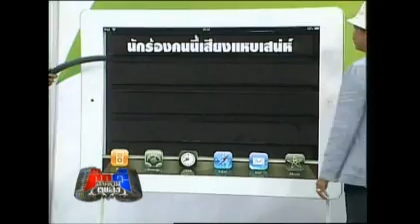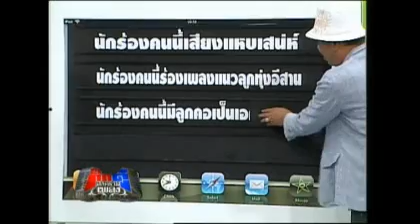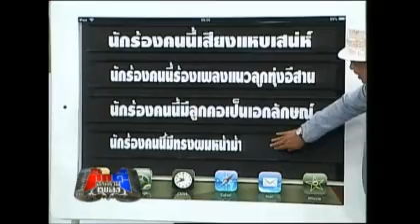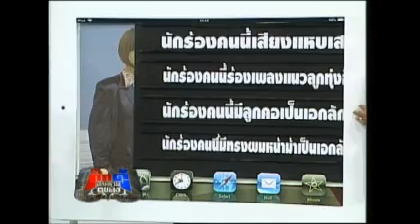นครนายก ปะทะ ร้อยเอ็ด 541113 กิ๊กดู๋5